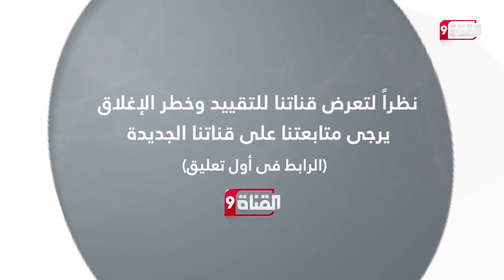ضربة فرنسية موجعة لبوتين!!زيارة غيرت كل التحالفات الدولية وخلطت كل الأوراق!!!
Nilesat (النايل سات): 11603 أفقي